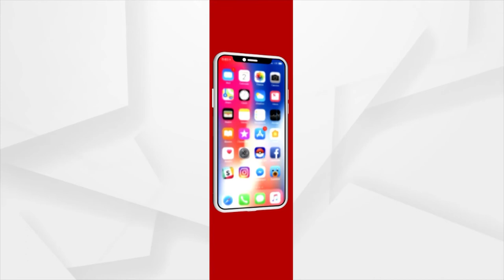ଆଜି ପବିତ୍ର ଗାନ୍ଧୀ ଜୟନ୍ତି, ଜାତିର ପିତା ମହାତ୍ମା ଗାନ୍ଧୀଙ୍କ ଜନ୍ମଦିନ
ଆଜି ଜାତିର ପିତା ମହାତ୍ମା ଗାନ୍ଧି ଏବଂ ଭାରତର ଦ୍ବିତୀୟ ପ୍ରଧାନମନ୍ତ୍ରୀ ଲାଲ୍ ବାହାଦୂର୍ ଶାସ୍ତ୍ରୀଙ୍କ ଜୟନ୍ତୀ ।
୧୮୬୯ ମସିହା ଆଜିର ଦିନରେ ଜନ୍ମ ଗ୍ରହଣ କରିଥିଲେ ଅହିଂସାର ପୂଜାରୀ ମହାତ୍ମାଗାନ୍ଧୀ ।